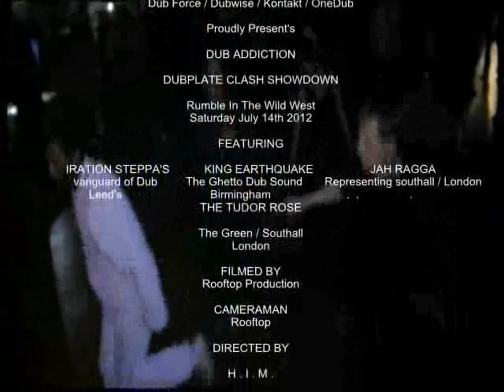King Earthquake, Iration Steppas, Jah Ragga, Tudor Rose 14th July 2012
Dub Addiction Sound clash In Tudor Rose London.Southall